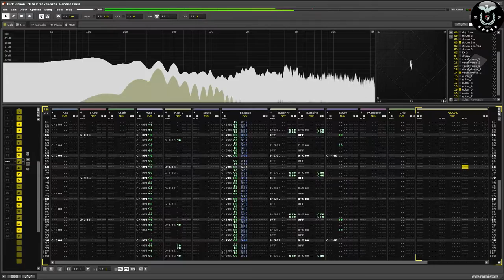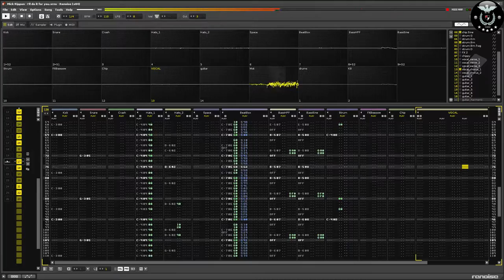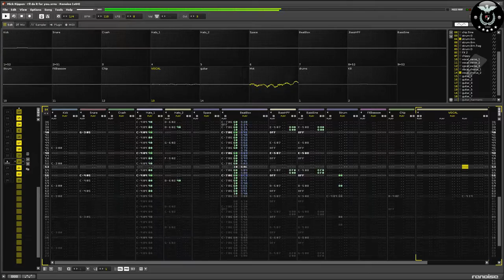Mick Rippon - I'll Do It For You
Music Format: XRNS (PC-Renoise)